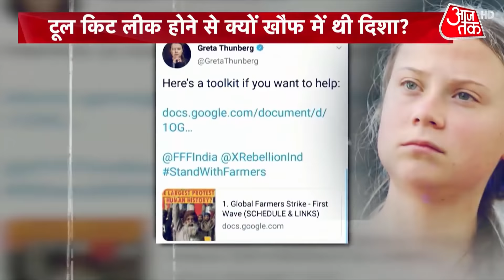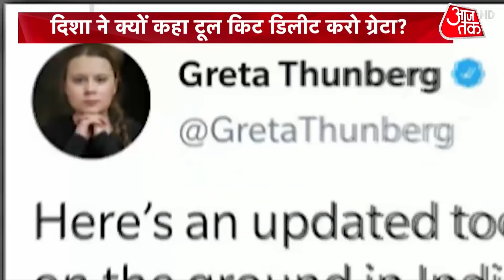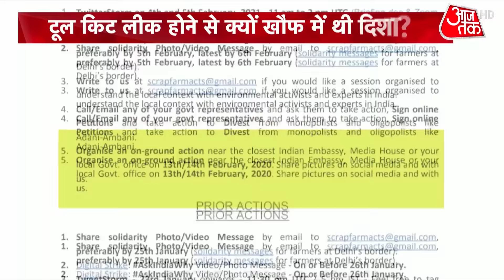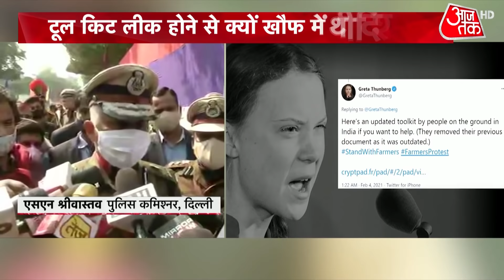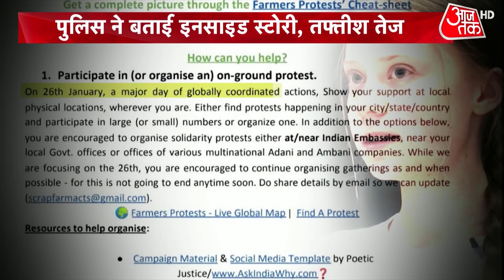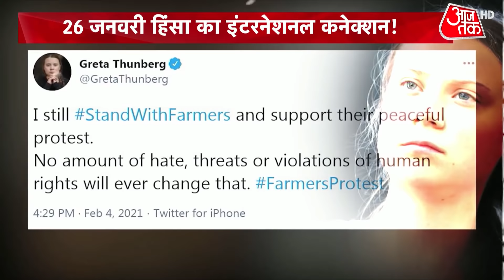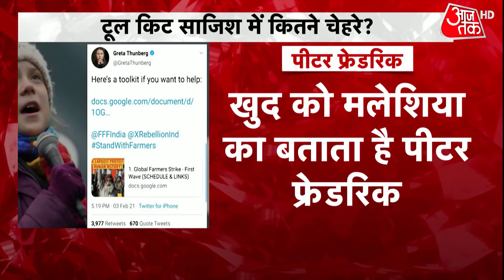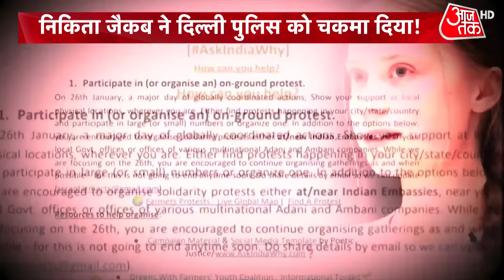Toolkit पर Disha और Greta में हुई Whats App Chat लीक...क्यों कहा डिलीट कर दो ?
किसान आंदोलन के नाम पर देश को बदनाम करने वाली टूलकिट पर बड़े-बड़े खुलासे हो रहे हैं. दिल्ली पुलिस ने दिशा रवि को रिमांड पर लेने के बाद जो जानकारियां दी हैं वो बेहद चौंकाने वाली हैं. कहा ये जा रहा है कि टूलकिट की इस साजिश के पीछे कनाडा में बैठे खालिस्तानी आका हैं. इस बीच सियासत भी पूरे चरम पर है. विपक्षी नेता ये आरोप लगा रहे हैं कि किसान आंदोलन से ध्यान भटकाने के लिए सरकार मासूम लोगों को बली का बकरा बना रही है. तो वहीं, सरकार विपक्ष पर दिशा रवि के पक्ष में बोलने के लिए हमलावर हो रही है.